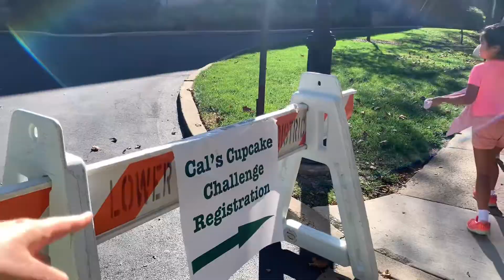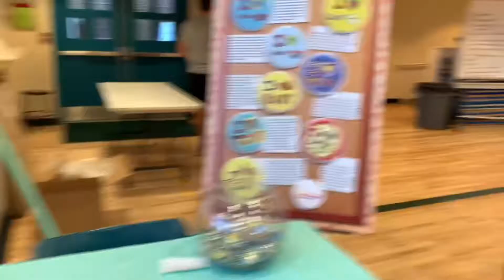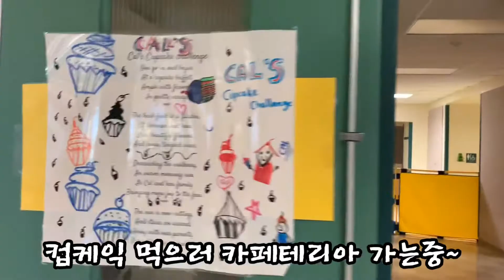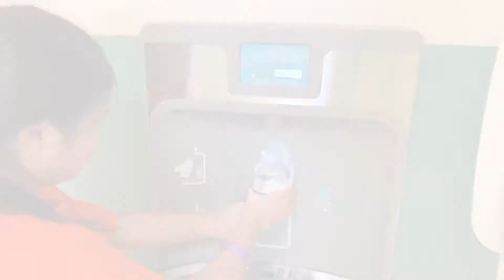[미국학교행사]칼 컵케익 챌린지 환우 기부금마련 자선행사 Cal’s Cupcake Challenge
주말에 학교에서 백혈병 환우를 위한 기부금 마련 자선행사가 있었어요.
컵케익 챌리지로 컵케익 대회도 있었고.
컵케익 마음껏 먹고 친구들과 신나게 놀 수 있었어요.